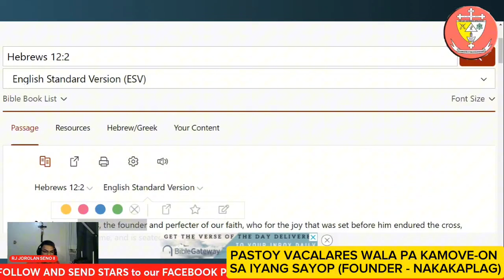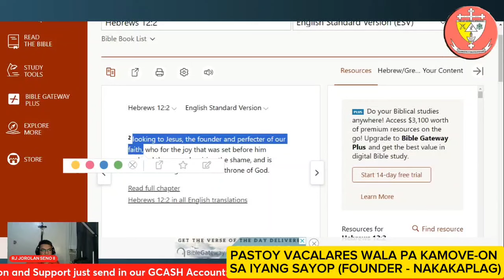TOY, MOVE NA ANANG "FOUNDER - NAKAKAPLAG" (Debunking Mr. Vacalares)